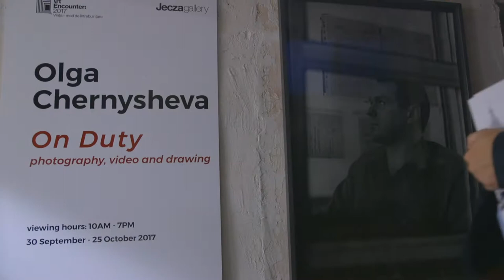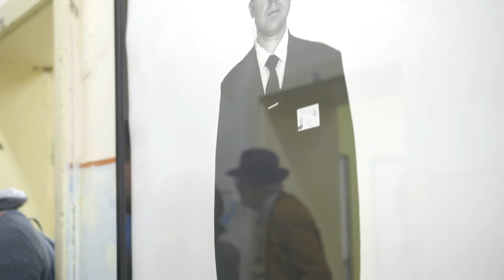On Duty by Olga Chernysheva - Jecza Gallery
We had the great privilege to show in a collateral space for the opening of Art Encounters Biennale the work of Olga Chernysheva in collaboration with Diehl Berlin.

A video made at the opening of the exhibition by Virgil Babuscov - PRIMA PHOTO STUDIO